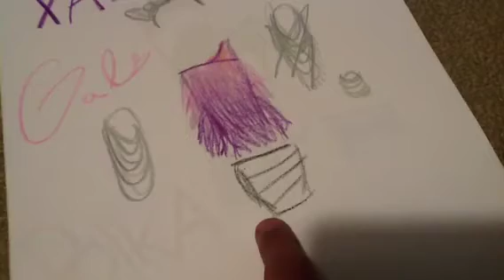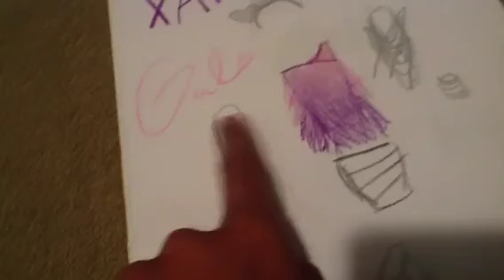LJC entry #5 Party Gal 💋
I hope u like it :) and u can change anything u like